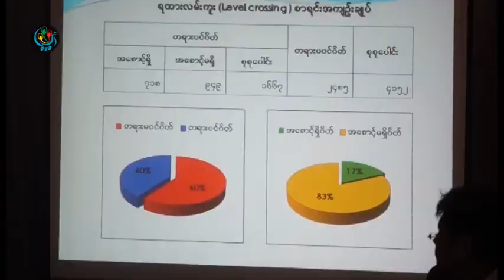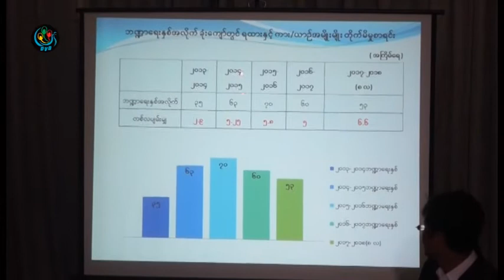DVB - တရားမ၀င္ျပဳလုပ္ထားတဲ့ မီးရထားလမ္းကူးမ်ားမွာ မေတာ္တဆျဖစ္မႈေလ်ာ့က်ေရးပညာေပးမည္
DVB TV - တရားမဝင္ျပဳလုပ္ထားၾကတဲ့မီးရထားလမ္းကူးေတြမွာ ေမာ္ေတာ္ယာဥ္နဲ႔မီးရထား မေတာ္တဆျဖစ္မႈေတြေလွ်ာ့က်ေစဖို႔အတြက္ ပညာေပးေဆာင္ရြက္တာေတြက္ို ျပဳလုပ္လုပ္သြားဖို႔ရွိတယ္လို႔ ျမန္မာ့မီးရထားသြားလာပို႔ေဆာင္ေရး အေထြေထြ မန္ေနဂ်ာ ကေျပာပါတယ္။ ၿငိမ္းမိုးေနာင္သတင္းေပးပို႔ထားပါတယ္။